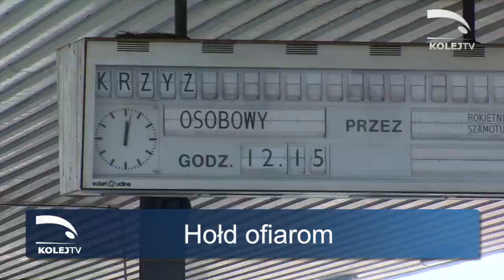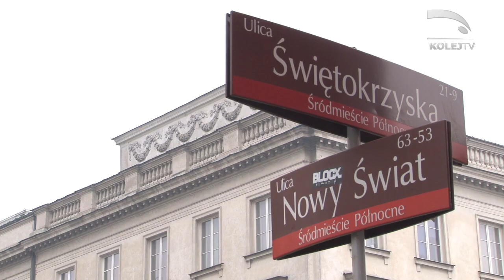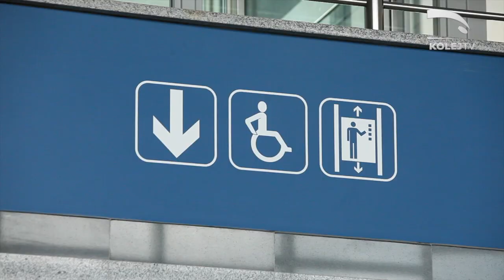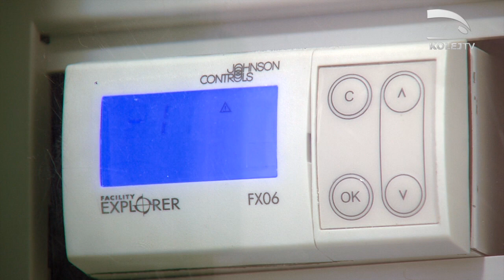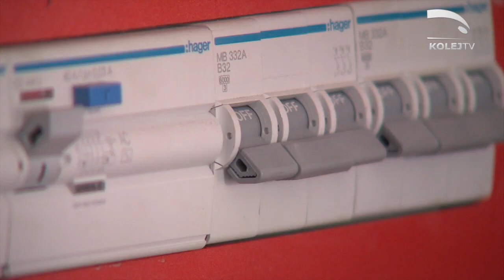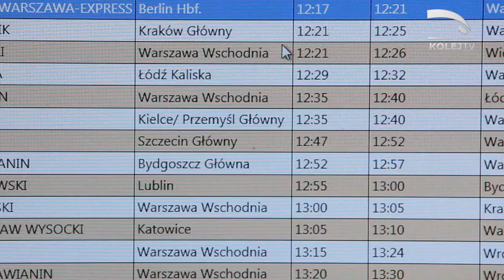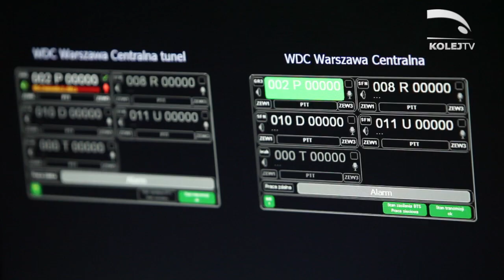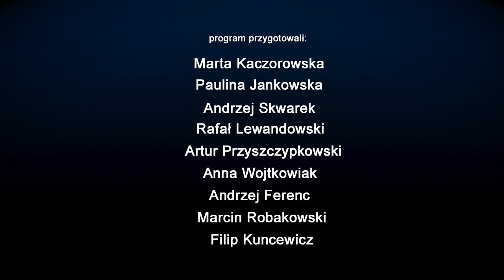KolejTV - 20.03.2012 r. - dworzec w Terespolu i Piotrkowie Trybunalskim, Ludzie kolei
dworzec w Terespolu i Piotrkowie Trybunalskim, Ludzie kolei, hołd ofiarom, ochrona stołecznej linii średnicowej, budowa drugiej linii warszawskiego metra, wspólny bilet utrzymany